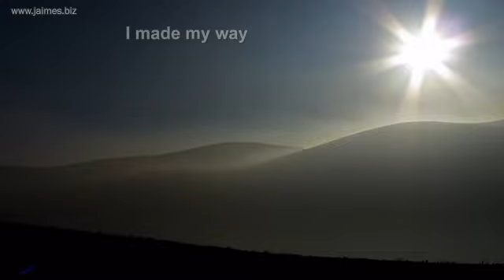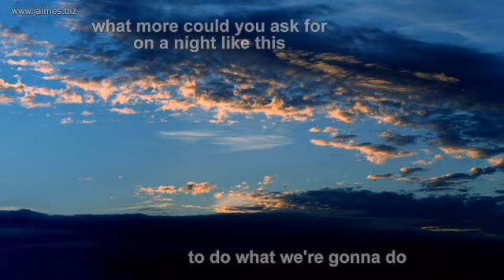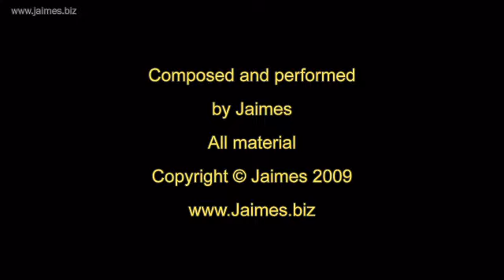Down by the Lakeside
Slow, moody and Jazzy